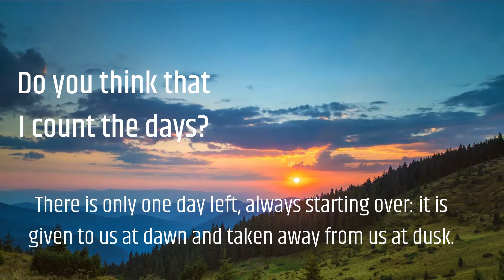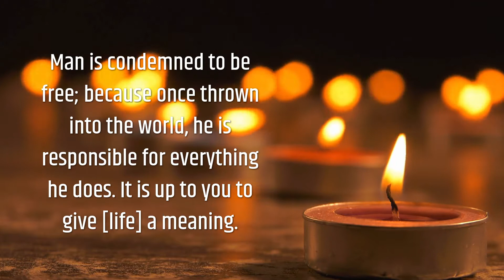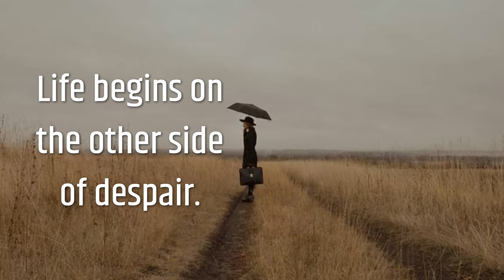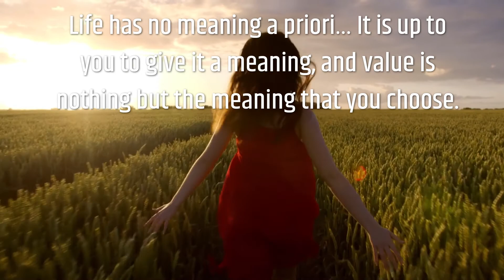🖋️JEAN-PAUL SARTRE's QUOTES🖋️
Jean-Paul Sartre, (born June 21, 1905, Paris, France—died April 15, 1980, Paris), French philosopher, novelist, and playwright, best known as the leading exponent of existentialism in the 20th century. In 1964 he declined the Nobel Prize for Literature, which had been awarded to him “for his work which, rich in ideas and filled with the spirit of freedom and the quest for truth, has exerted a far-reaching influence on our age.”